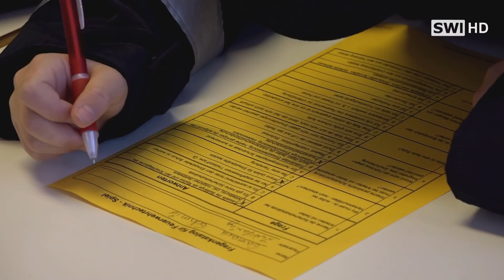Fertigkeitsabzeichen für Technik - Feuerwehr Schwechat-Rannersdorf